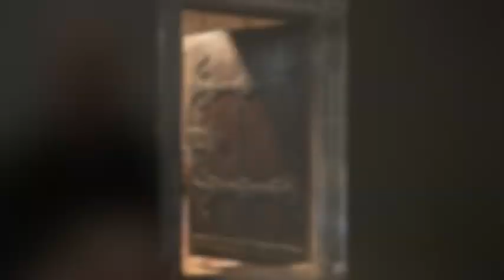La réco des [Confinésconnectés n°25] jour 3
La réco des [Confinésconnectés n°25] jour 3, Mercredi Saint
de Jésus qui s'invite chez toi !
Avec le père Didier Sentenas, le viciare général du diocèse de Belfort-Montbéliard.